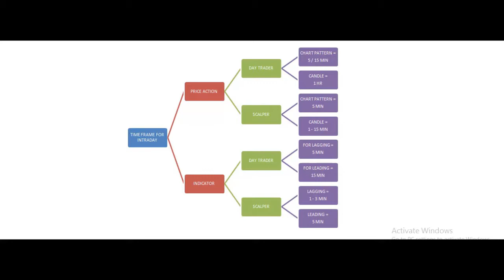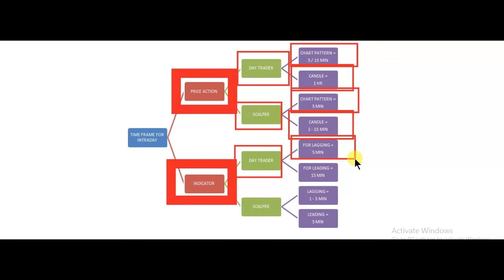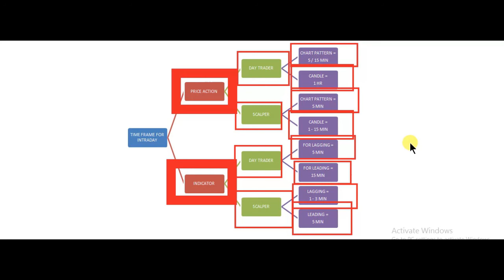what is the best time to trade in intraday || stock market learning for beginners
what is the best time to trade in intraday? Intraday में Trade Timing कैसे करे? | Best Time Windows for Intraday? Best timing for profitable intraday  trading in the stock market, What is the Right Time to Trade in Intraday Trading, Intraday Trading For Beginners and Best Time Frame For Intraday Trading

1) FULL COURSE, FROM BASIC TO ADVANCE LEVEL.
2) ONLY LONG TERM INVESTMENT COURSE.
3) ONLY SWING / POSITIONAL TRADING COURSE.
4) ONLY INTRADAY TRADING COURSE.

1) BASIC KNOWLEDGE  ABOUT STOCK MARKET.
2) MANAGEMENT ANALYSIS
3) FUNDAMENTAL ANALYSIS
4) LONG TERM INVESTMENT STRATEGY
5) VALUE INVESTING
6) SWING/POSITIONAL TRADING STRATEGY
7) INTRADAY TRADING STRATEGY
8) CANDLESTICK & CHART KNOWLEDGE
9 PORTFOLIO MANAGEMENT